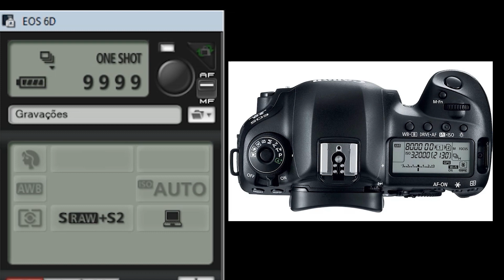Modos de Disparo (M, Av, Tv, BULB, C1, P)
QUER SER AVISADO(A) DE TODOS OS CONTEÚDOS?
Entre para o meu grupo do Telegram ou do WhatsApp. Clique no link e faça parte...

Veja em detalhes como funciona e para que serve cada modo de disparo das câmeras.